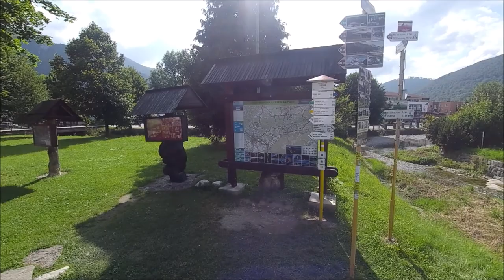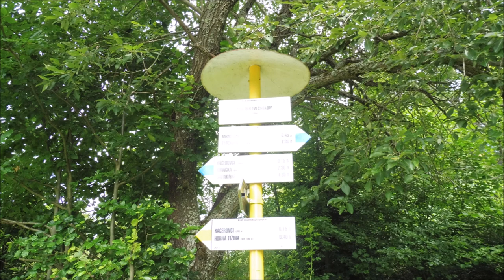Terchovský okruch 6.8.2020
Terchovsky okruch je jeden z najkrajšich cyklistických  okruhov v Žilinskom kraji.